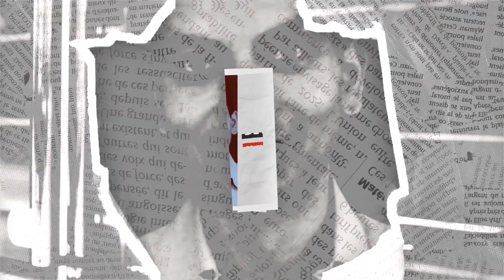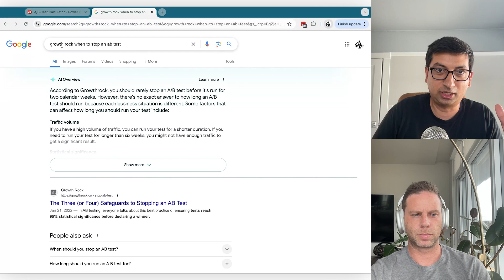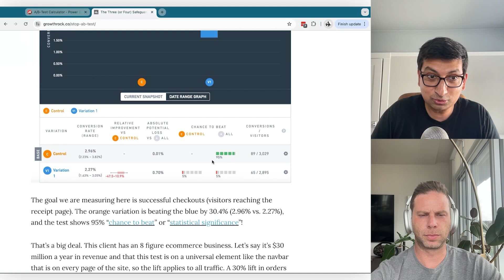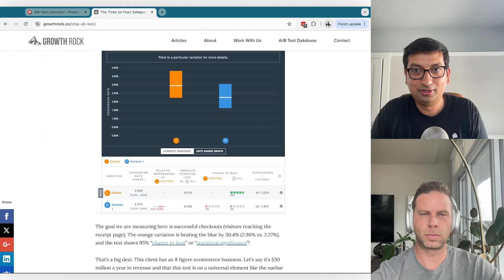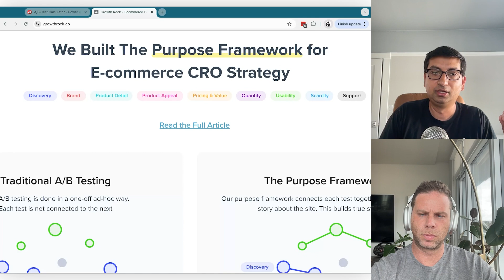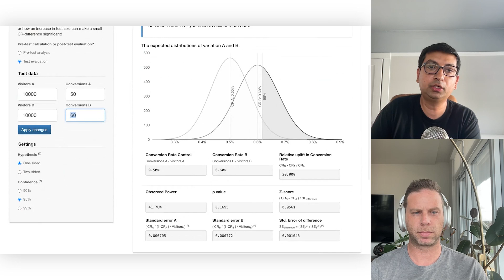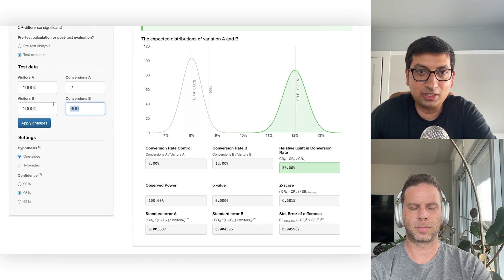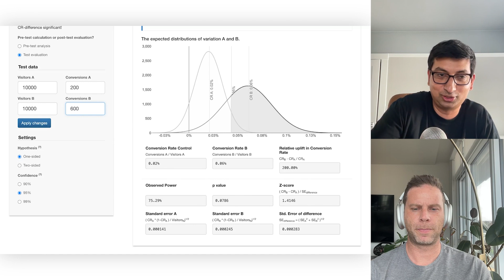Why Most Companies Shouldn't AB Test to Improve Conversions (And What to Do Instead)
The first episode with our new branding: The Grow and Convert Marketing Show!

In this episode, we debate why most companies shouldn't AB test. AB testing has become super popular over the years... Executives often want you to AB test every little thing to try to maximize the impact of all of your marketing efforts.

Devesh explains why for most companies, it doesn't make sense to AB test.

We share that reasoning and then we talk about what you should do instead of AB testing to increase conversions. Devesh shares some funny stories from his time running an AB testing agency. Then Devesh shares how to use a conversion rate calculator.

Timestamps:
0:00 Episode Preview
0:53 Intro Grow and Convert Marketing Show
1:09 Most companies shouldn’t A/B test
3:23 Most SaaS Companies don’t get enough conversions to AB test
10:23 VC backed culture of test everything
11:33 Quantitatively, when it does make sense to AB test
17:11 Increasing conversions without AB testing
27:57 Defining AB testing
35:35 Ab testing stories
41:18 Conversion Rate Calculator